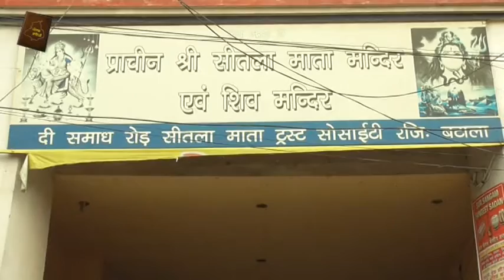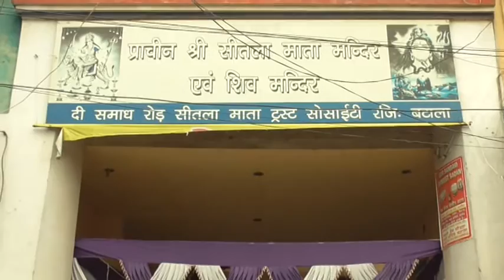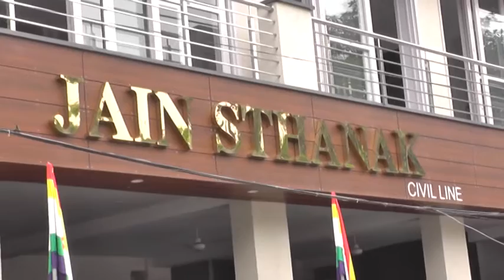18 08 10 NEELAM RANI